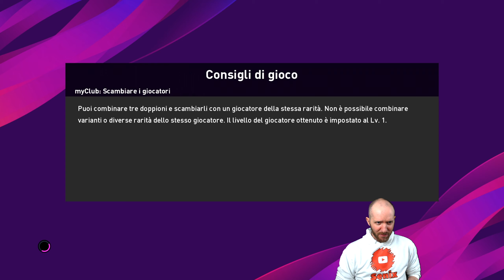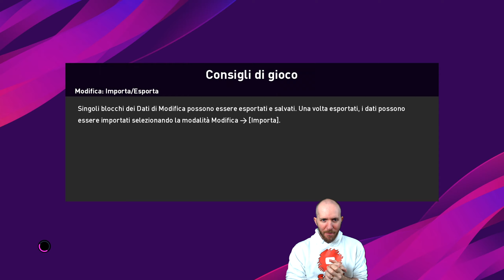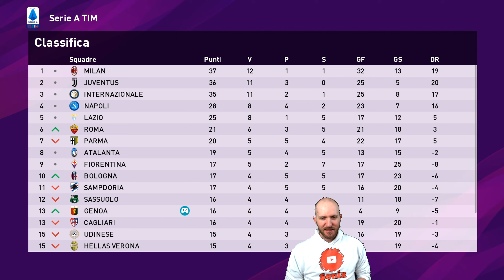SCONTRI DIRETTI PER LA SALVEZZA ⏩ PES 2020 MASTER LEAGUE #7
E ciao a tutti ragazzi oggi cominciamo la nostra personale avventura nella master league di eFootball pes 2020, mi raccomando avrò bisogno di molti consigli durante questo lungo percorso che ci vedrà (speriamo) arrivare alla conquista della tanto agognata decima stella.